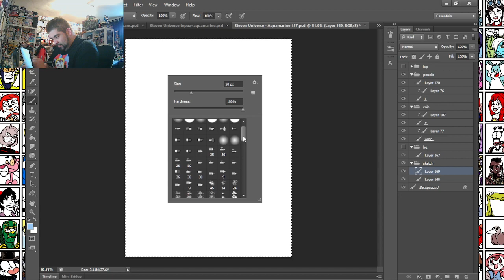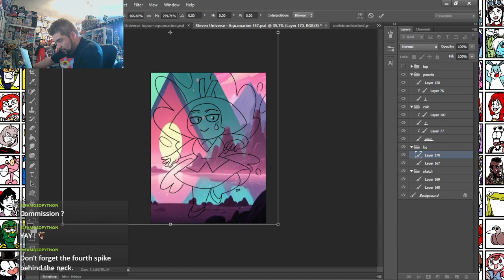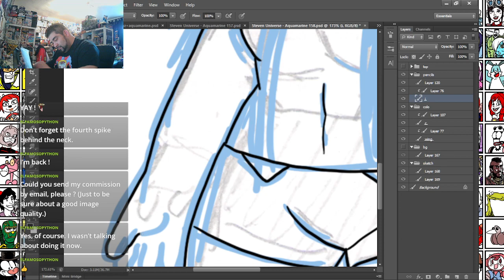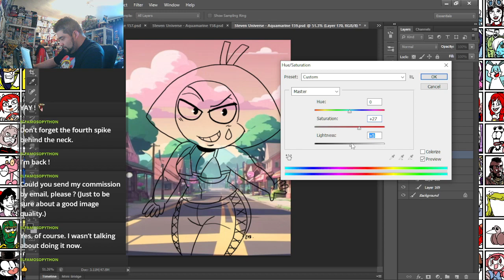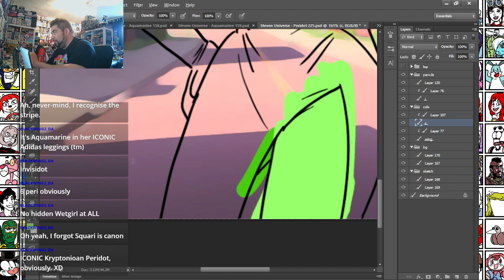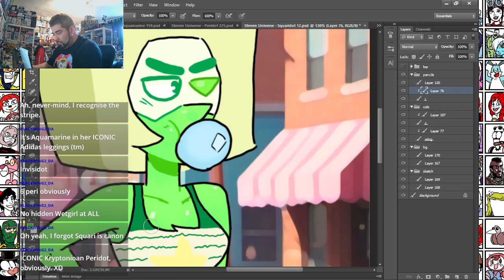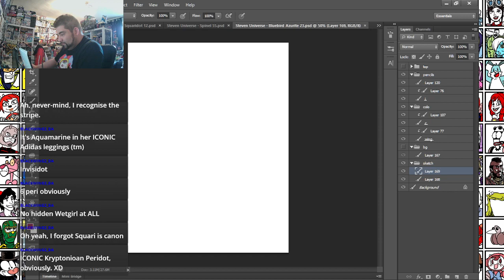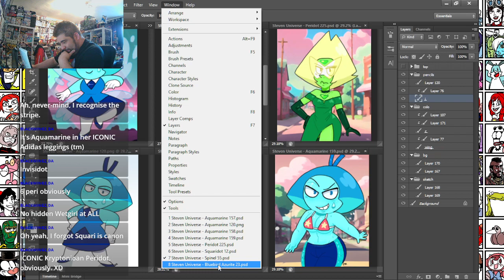ArtStream Let's draw Aquamarine and other gems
ArtStream 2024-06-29 Let&#39;s draw Aquamarine and other gems